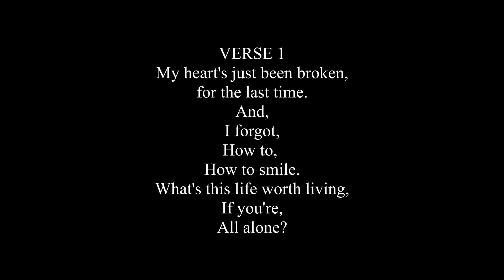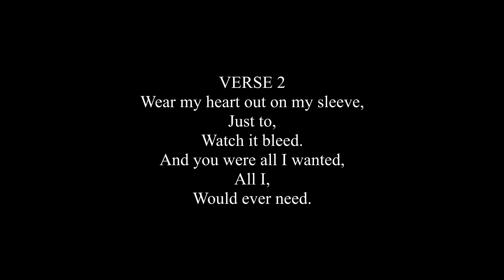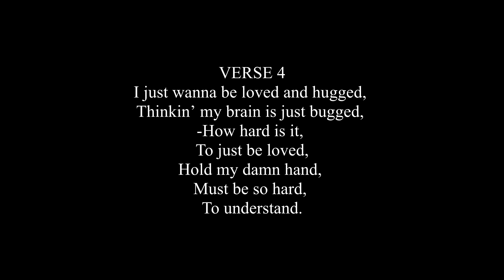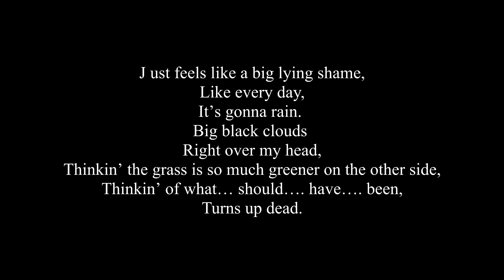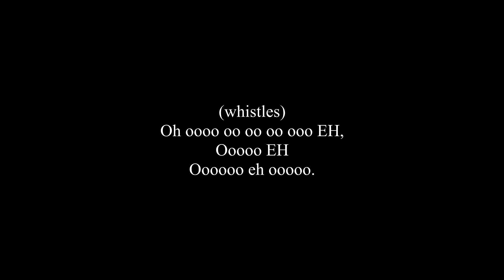Brad Dassey I Just Wish I Was Loved LYRIC VIDEO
DOWNLOAD 30 FREE INSTRUMENTAL MUSIC TRACKS at my website.  No credit card required.

Here's Brad Dassey's latest single, "I Just Wish (I Was Loved).

Written, composed, recorded, mixed & mastered by Brad Dassey.

Please share his talent.